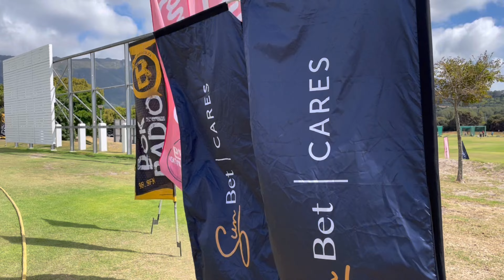Sporting Chance Foundation - Inter Media Cricket Challenge 2024